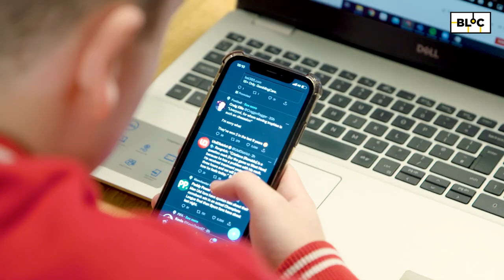Óg sa Ghaeltacht - sean-nós, hand-ball and life at sea - meet Conamara's young people| BLOC TG4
Ó Indreabhán go hÁrainn linn, bhí an deis ag BLOC labhairt le daoine óga Chonamara. Is na meáin shóisialta, nósanna na háite agus an fharraige a theastaigh uathu a phlé, i measc neart eile.

From Inverin to the Aran Islands, BLOC got the chance to speak with the young people of the Connemara Gaeltacht. Social media, local customs and life at sea were discussed.

Is féidir teacht ar leathanaigh BLOC anseo ➡️